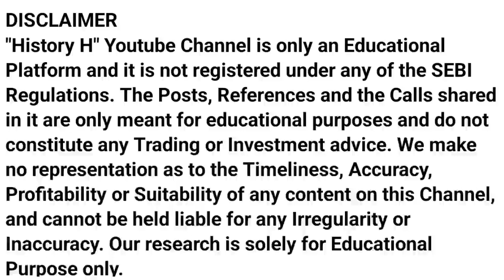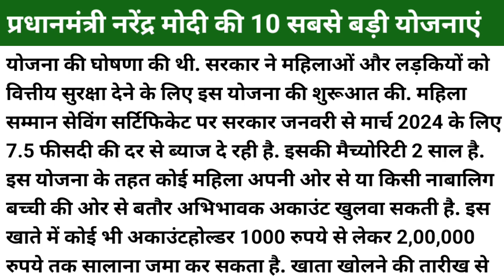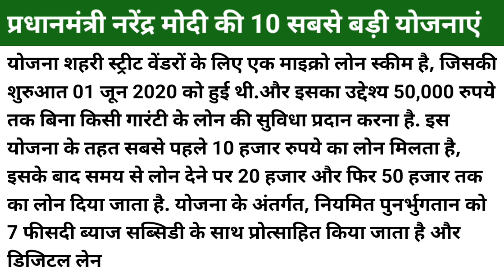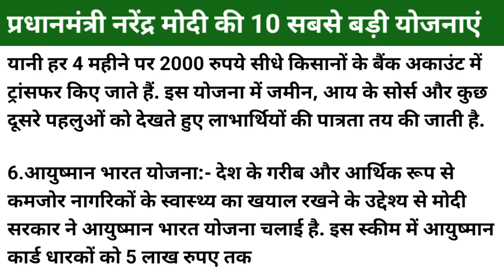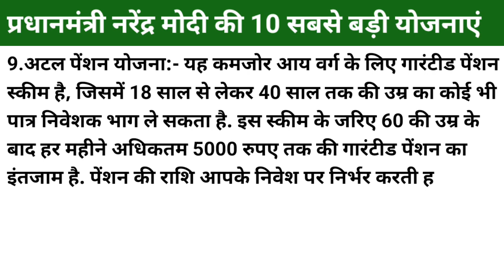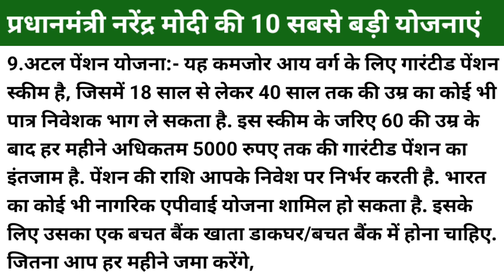प्रधानमंत्री नरेंद्र मोदी की 10 सबसे बड़ी योजनाएं | Best Govt Schemes | 10 Guarantees Of PM Modi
प्रधानमंत्री नरेंद्र मोदी की 10 सबसे बड़ी योजनाएं | Best Govt Schemes | 10 Guarantees Of PM Narender Modi |